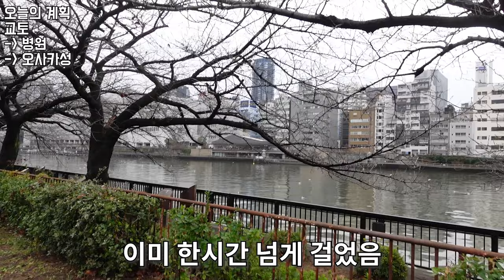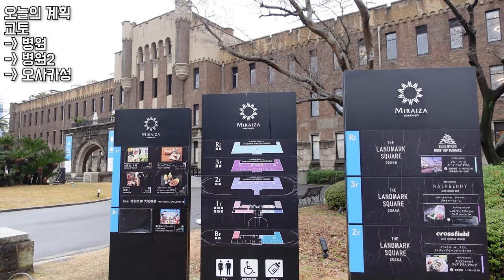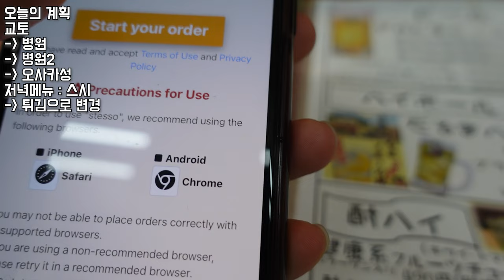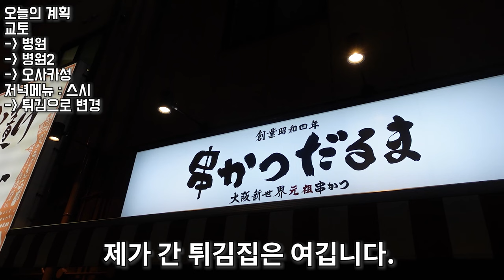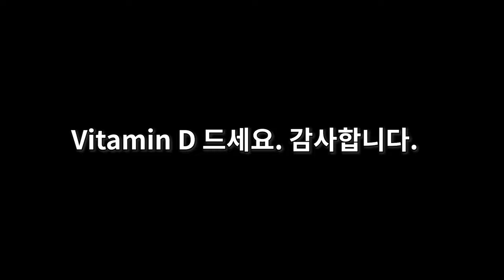P의 노답 여행기 마지막편 l P의 여행엔 낭만이 있다